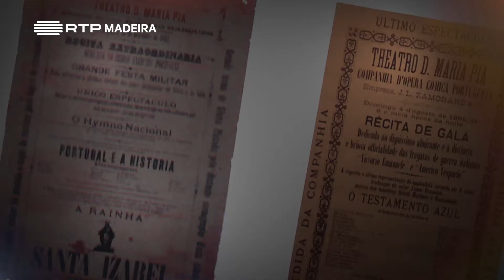Ep 344 | Teatro na Madeira